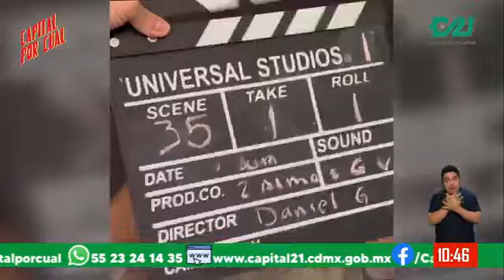Entrevista sobre "2 almas 6 vidas, una historia de multiversos" en el programa Capital por Cual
Entrevista con Tessie Ortega y Valentín García en el programa Capital Por Cual en Capital 21 con Fernanda Tapia y Ciriaco El Charro, sobre la obra "2 almas 6 vidas, una historia de multiversos" que se presentará del 05 de octubre al 30 de noviembre, los sábados a las 19:30 horas en La Teatrería.